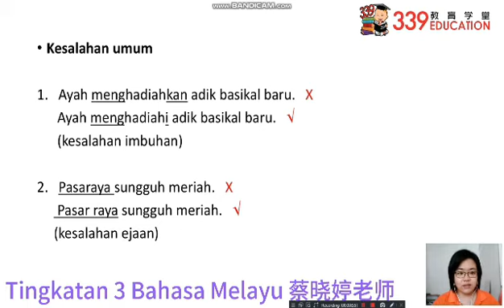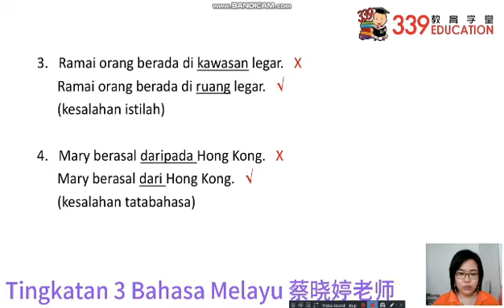第2集 F3 BM 中学复习